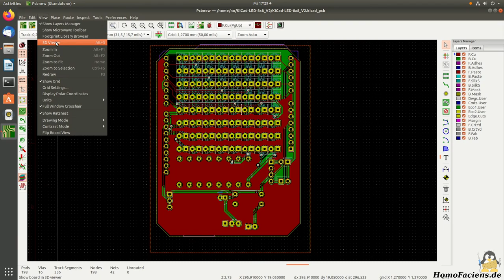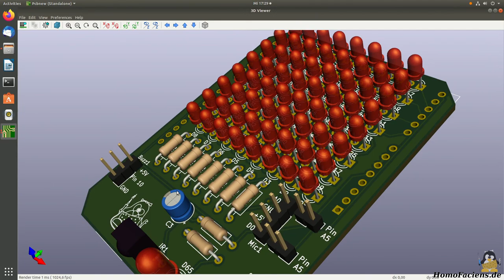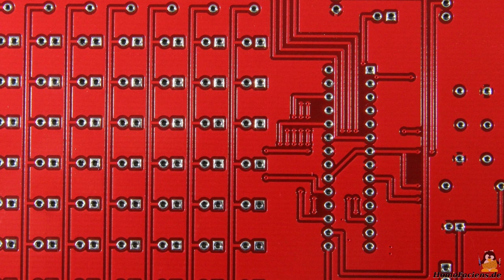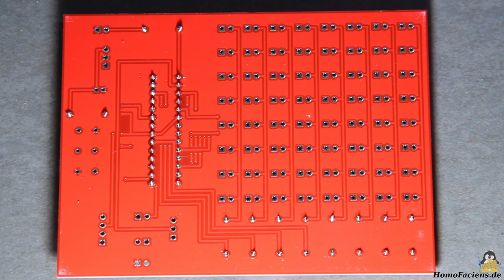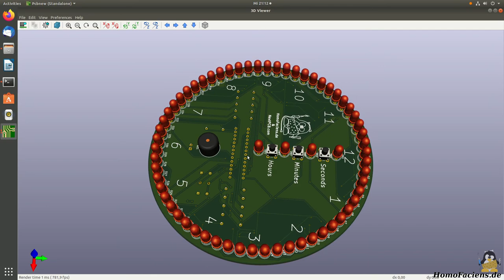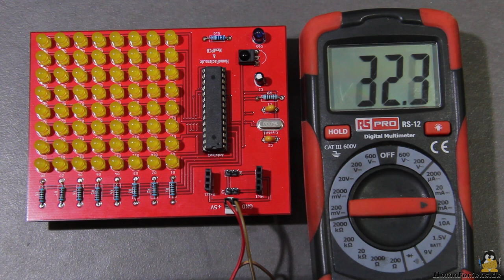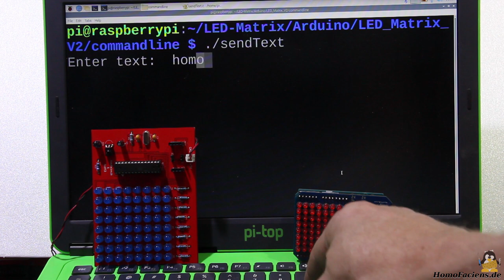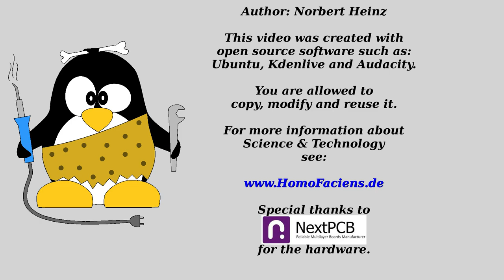LED Matrix part 2: NextPCB boards in detail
Table Of Content:
00:00 Introduction
00:43 The raw boards
02:44 Assembly
05:11 The big one in detail
08:12 Arduino Shield
09:27 LED clock
10:43 Conclusion